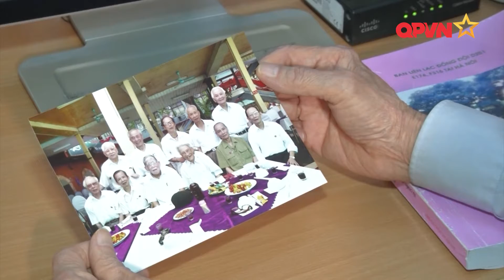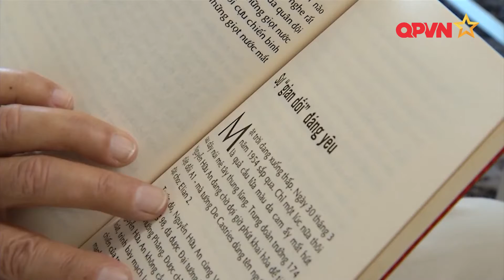CHUYỆN CỦA NHỮNG CHIẾN SĨ ĐIỆN BIÊN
Đã 70 năm đã trôi qua, nhưng niềm tự hào về Chiến dịch Điện Biên Phủ “lừng lẫy năm châu, chấn động địa cầu” vẫn còn nguyên vẹn trong ký ức của các chiến sĩ Điện Biên - những người đã góp sức mình để làm nên lịch sử.
Đó không chỉ là câu chuyện về chiến thắng, mà còn là sự thấm thía giá trị của hòa bình được  đánh  đổi  bởi  lòng yêu nước  và  ý chí quyết thắng sẵn sàng hy  sinh vì Tổ quốc  ❤️